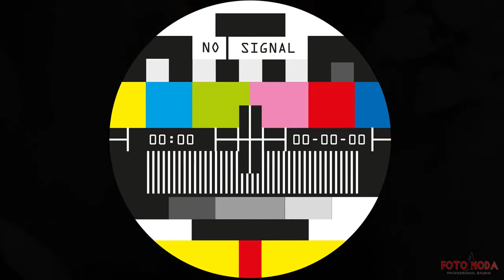Ekrem & Neslihan Wedding Story 1080p